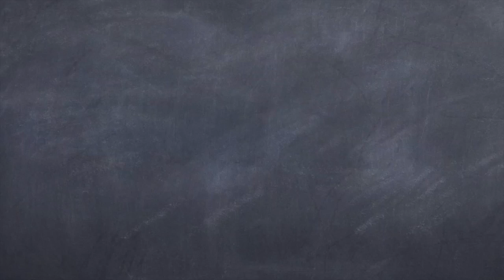Worship CAFE pm 05.05.19